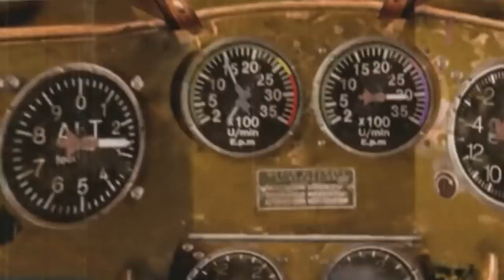O QUE ACONTECEU COM PLANET HEMP?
Planet Hemp marcou história na música brasileira, seja com suas músicas, polêmicas, tretas e etc. Mas o que aconteceu com eles?

EQUIPE:
ROTEIRO ► Luan Gomes
EDIÇÃO  ► Amanda Montanini